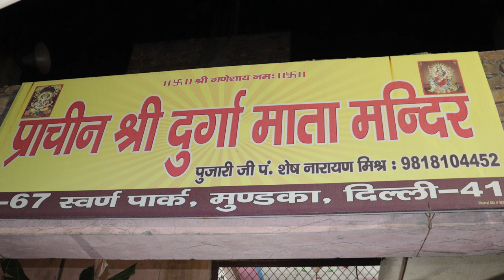Maa Di Rehmataan#(Full Video) - Sanjay Gautam || Navratri Special Song #2022 || Latest#Mata Bhajan#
Presenting you#Navratri special mata bhajan - Maa Di Rehmataan || by || Sanjay Gautam

Song Credits -
Song Name: Maa Di Rehmataan
Singer/Lyrics: Sanjay Gautam
Composition: Sanjay Gautam
Video: Ranjan
Release by Sanjay Music Hub

Sari duniyaan tere dar Aundi maa#rehmataan de hath khol de#sari
duniyaan tere dar Aundi#maa rehmataan de hath  khol de#ik Menu tera hee sahara maa#ik menu tera hee sahara tu bhagta de dukh rol de#sari duniyaan tere dar aundi maa#rehmataan de dar khol de##
1.Ghar vich tera mandir banake#dil vich Teri
Jyoti jaga ke#dil vich Teri Jyoti jaga ke
|| Raj Raj tenu main bulawaan maa#raj raj
tenu main bulawa#tu bhagta nu darshan de
|| sari duniya tere dar aundi Maa#rehmataan de hath khol de##
2.duniyaan chhad tere dar ayaa#sab kuch maa tere naam ka khaya || sab kuch maa
tere naam ka khaya#
tere mandiraan de khule bhandar maa#
mandiraan de khule bhandare#
maa bachiyaandi jholi bharde#sari duniyan tere dar aundi maa || rehmataan de hath khol de#
3. Unche parwat madar maa da || Sanju ||
likh mandiraan vich gaunda || sanju || likh
mandiraan vich gaunda ||
Dukhiyaan de dukhde mitaundi maa || dukhiyaan de dukhde mitaundi fakira nuvi dar khol de ||
song#release || by || sanjay music hub.